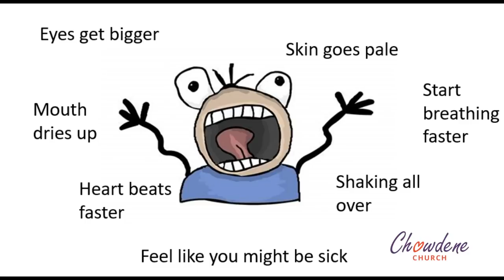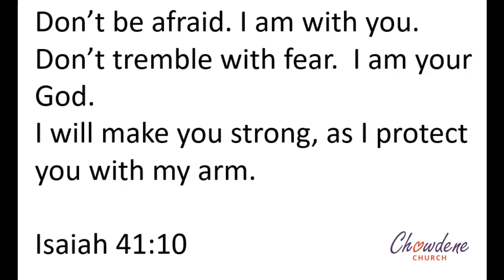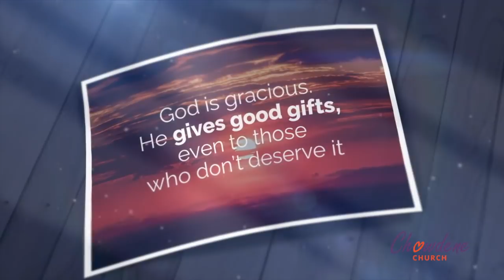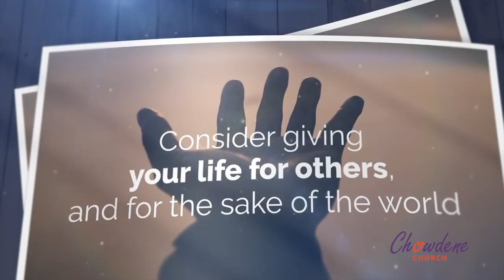Sunday Service, 20th September 2020